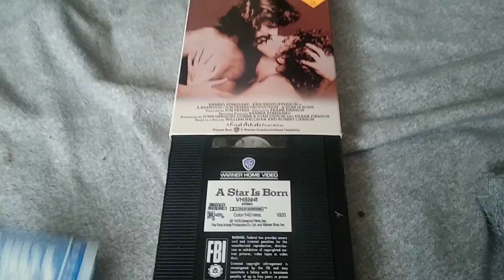A Star is Born (1976): VHS Review